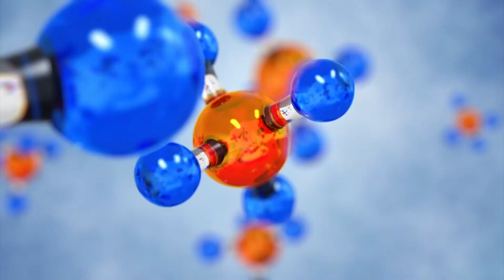TV ORDINACIJA -Zoran Jelić, direktor Daun sindrom centra- 15.3.2023.